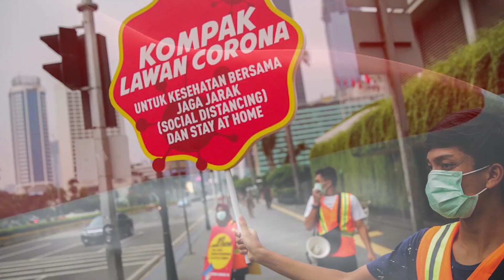Selamat Hari Kebangkitan Nasional 20 Mei 2020 • Diskominfo Maluku